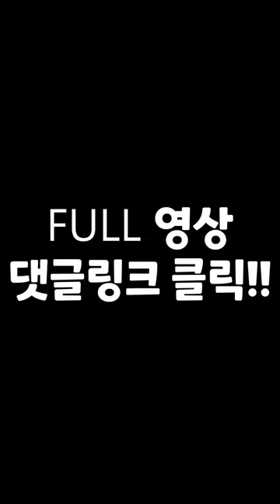동태알탕엔 소맥!🥘 술 가지고 싸우지 않기로 약속🤙 | frozen pollack Altang | MUKBANG |(ft.고니, 알, 미나리, 참이슬, 테라)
★Today's menu is frozen pollack Altang ★
Please enjoy it with us :)

안녕하세요, 작은아씨들입니다~!
저희 채널은 가족들이 함께 먹는 집밥을 영상으로 담고 있어요:)
오늘도 저희와 함께 식사 한끼 하고 가셔요~

Hello, we're little ladies!
Our channel has a video of a home-cooked meal with family members :)
Let's have a meal together today~